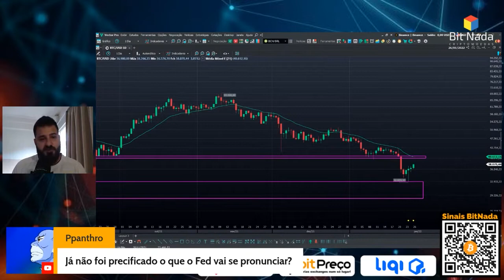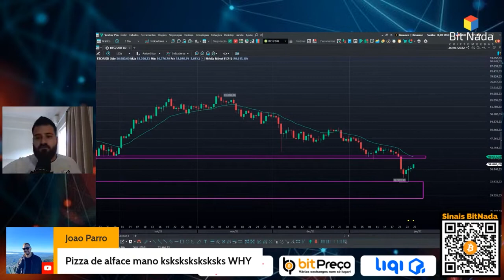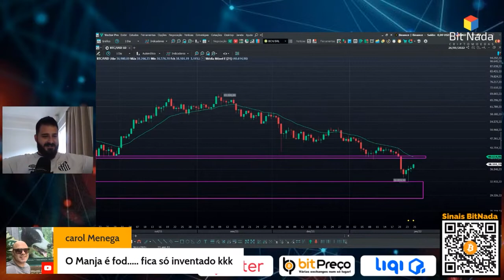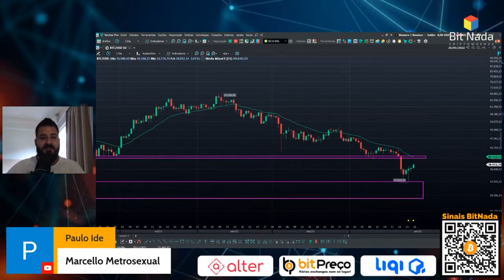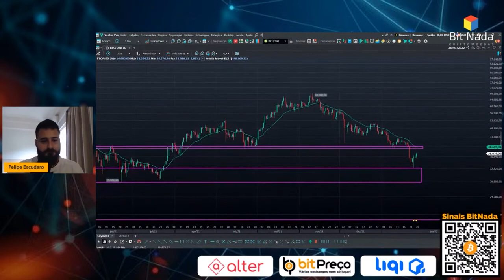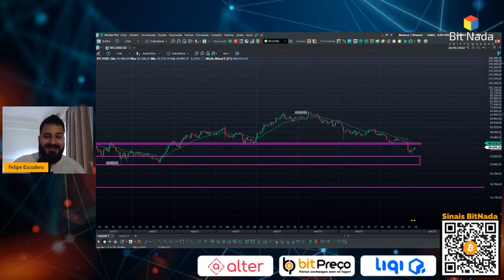ACABOU A QUEDA OU É APENAS O COMEÇO DO INVERNO CRIPTO? | Cortes do BitNada